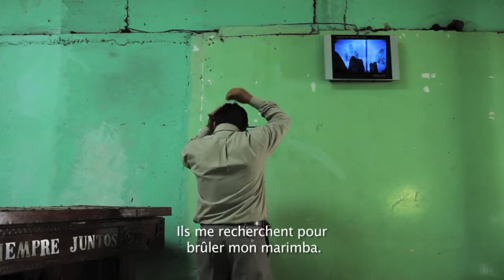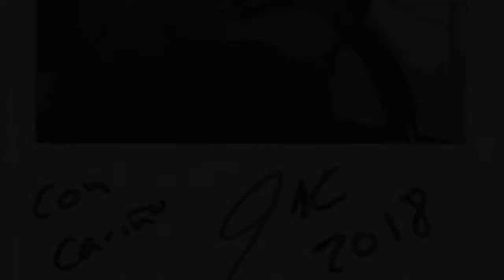ITW Julio Hernández Cordón habla de Las marimbas del infierno VO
Estreno francés el 10 de enero de 2018